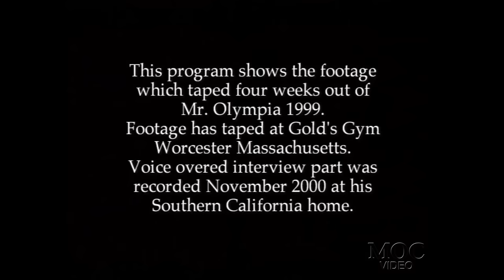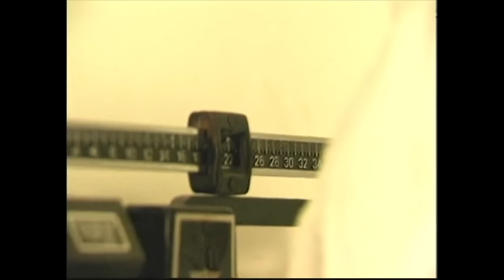Jay Cutler - A Cut Above DVD - COMPLETE UPLOAD (1999)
This is Jay's first video. Footage filmed leading up 1999 IFBB Mr Olympia. Jay did a voice-over interview right after 2000 Olympia. Includes all of Jay's workouts at high intensity and lost of sweat!

Training part was filmed in his hometown of Worcester, Massachusetts. Also introduce his brand-new town house in Aliso Viejo, California.